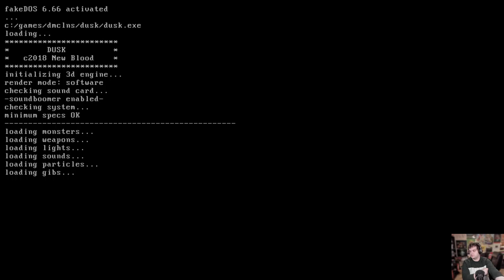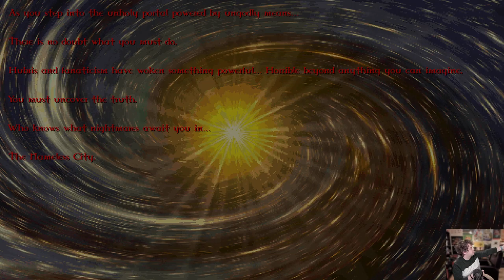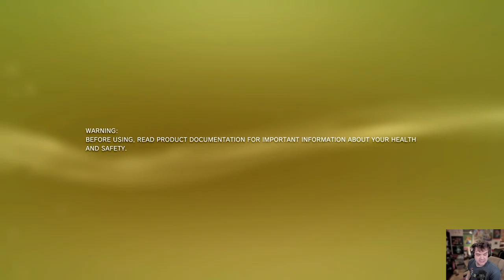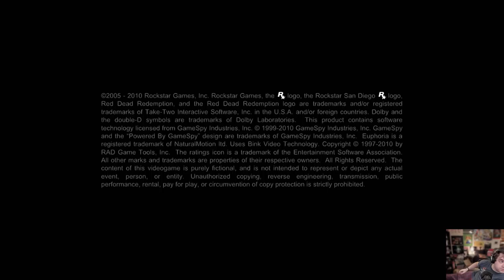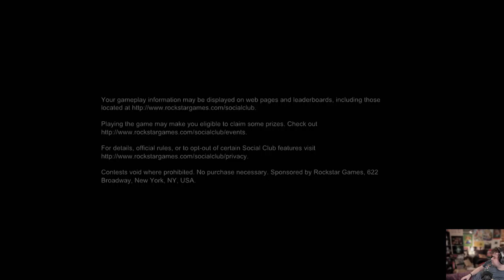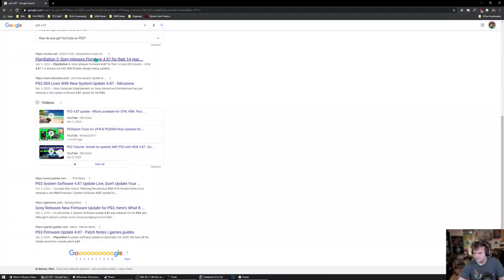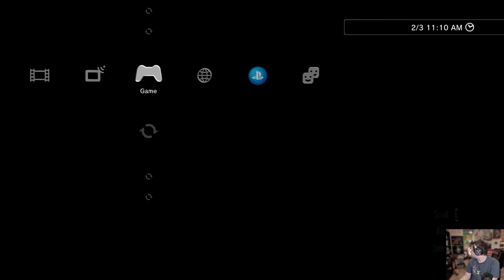Episode 2 is Hard, and Maze-Like - DUSK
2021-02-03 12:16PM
DUSK Episode 2 is Hard, and Maze-Like